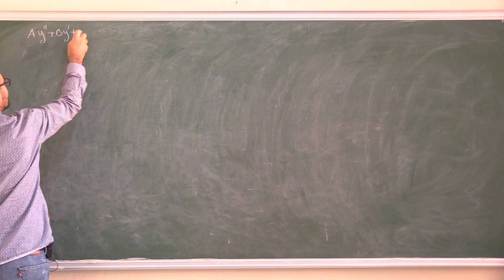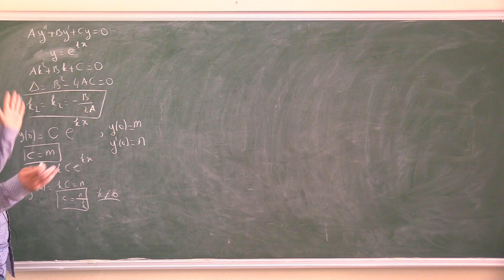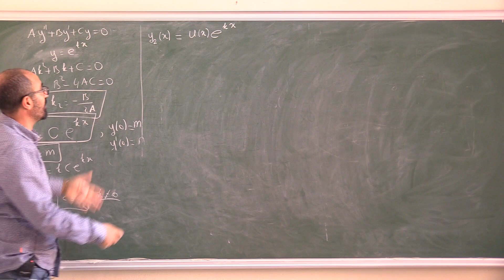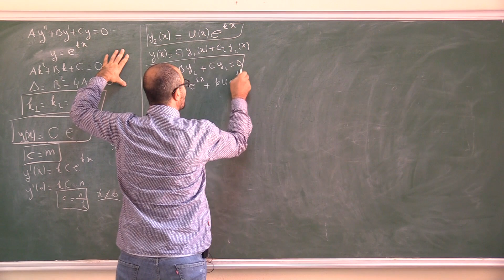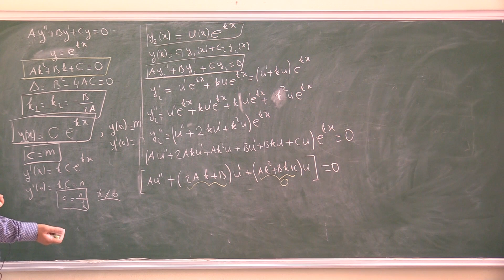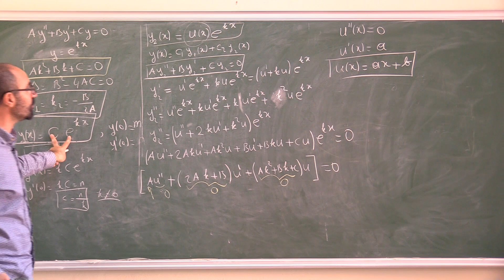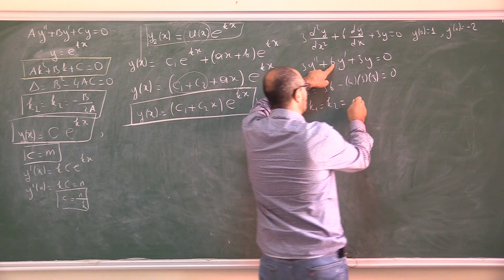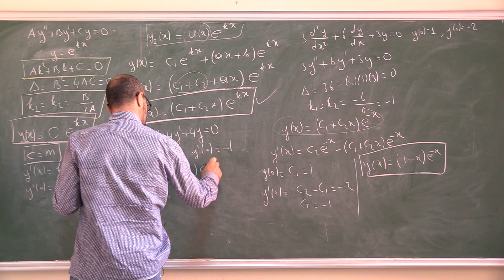DERS 12: İkinci Dereceden Sabit Katsayılı Lineer Homojen Diferansiyel Denklemler: Çakışık kökler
1.Karakteristik denklem kökleri
2. Genel çözüm
3. Soru çözümü